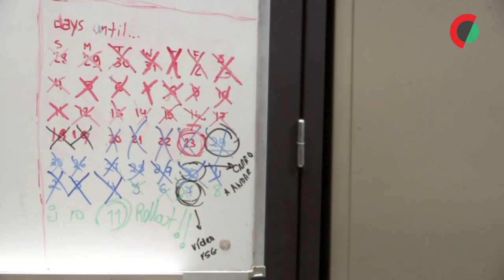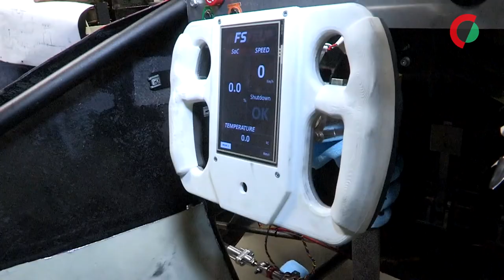Universitários preparam carro elétrico para estreia em competições internacionais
Estudantes da Faculdade de Engenharia da Universidade do Porto (FEUP) afinam os últimos pormenores do protótipo de carro elétrico de corrida que construíram ao longo deste ano para participarem, em “estreia absoluta”, em três competições internacionais.